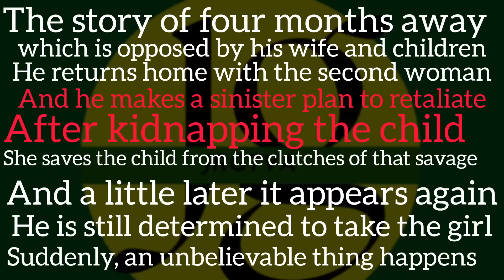The Mountain Guardian: A Tale of Love, Courage, and Family Nomadic Life